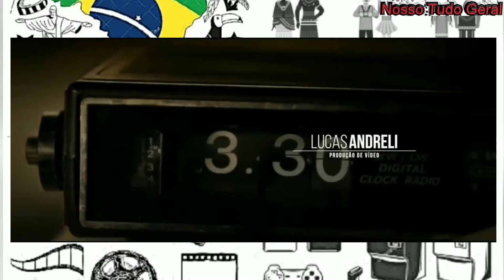Tema : Sylvester Stallone